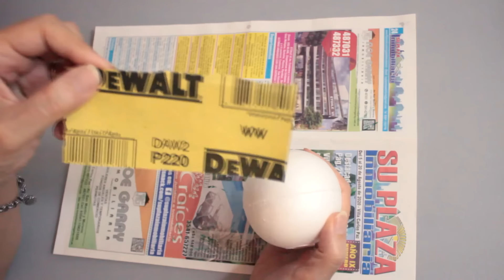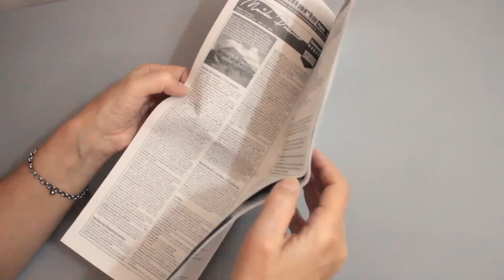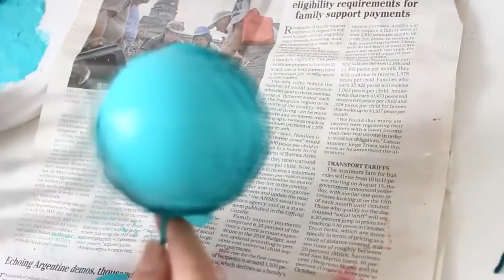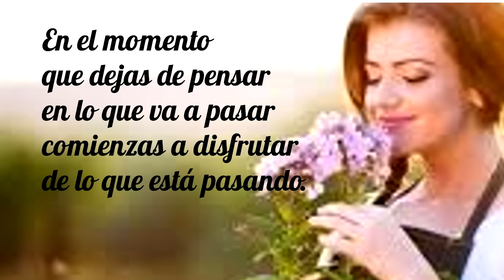7 IDEAS PARA DECORAR ESFERAS NAVIDEÑAS🎄 MANUALIDADES FÁCILES🌟ESFERAS DE TELGOPOR 🎁ARTE EN CASA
Materiales
Idea n°1
Esfera de telgopor, icopor, isopor, tecnopor o hielo seco
Papel de revista en blanco y negro
Cola blanca escolar
Silicona fría
Brillantina o glitter plateado
Barniz al agua brillante
Cinta y moño o lazo con estrella
Pincel y tijera

Idea n°2
Pintura acrílica rosada
Puntilla
Silicona fría
Cordón
Moños o lazos y medias perlas
Flor de tela y piedrita facetada
Tijera, esponja y palito de brochette

Idea n°3
Cola blanca escolar
Silicona fría
Cinta dorada
Cinta navideña
Estrellitas
Pincel, tijera y palito de brochette

Idea n°4
Hilo de yute
Silicona fría
Puntilla de algodón
Cordones decorativo y liso
Florcitas de tela
Tijera

Idea n°5
Pintura acrílica marrón y color crema
Cola blanca escolar
Silicona fría
Cintas doradas
Brillantina o glitter dorado
Marcadores al tono
Barniz al agua
Pincel y tijera y palito de brochette

Idea n°6
Aplique de tela
Silicona fría
Pintura acrílica gris de payne y dorada
Cintas doradas
Apliques de metal
Pincel, esponja y tijera

Idea n°7
Hilo o lana
Silicona fría
Pinturas acrílicas celeste y blanca
Puntillas
Adorno navideño con ramas y frutos
Tijera, pincel, esponja y palito de brochette

7 IDEAS PARA DECORAR ESFERAS NAVIDEÑAS🎄 MANUALIDADES FÁCILES🌟ESFERAS DE TELGOPOR 🎁ARTE EN CASA
Hola amigos!! En este video tutorial comparto con uds. 7 fáciles y económicas ideas para decorar esferas de telgopor y así adornar nuestro arbolito navideño o sino también utilizarlas en la ambientación de nuestro hogar en las próximas fiestas de fin de año. Espero que les sean de inspiración!! 😘🌼💕🎄🌟🎁